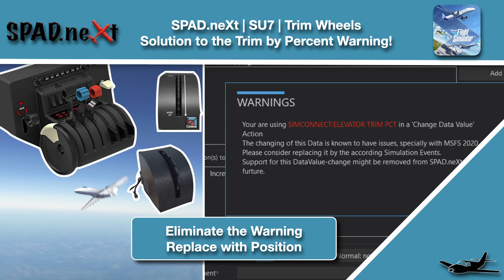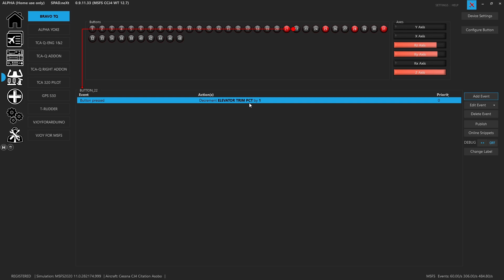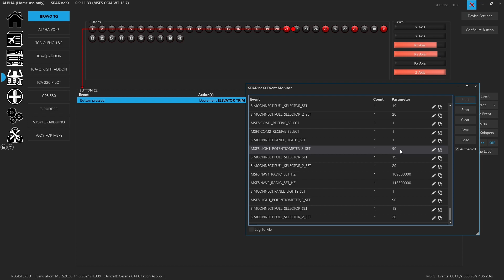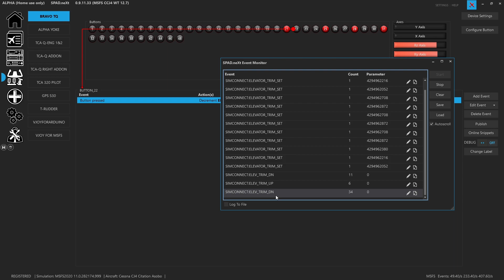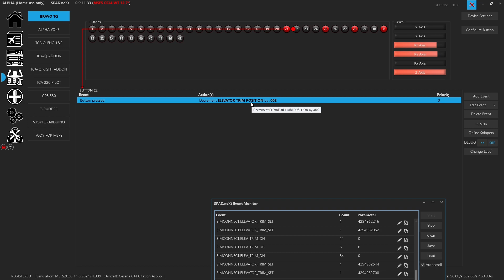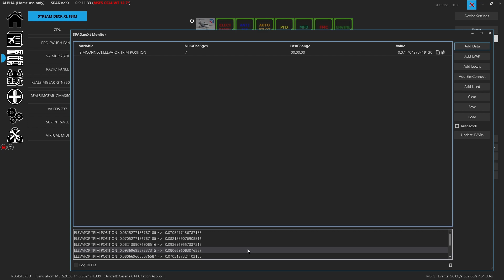(MSFS) SPAD.neXt | SU7 | Trim Percent Replacement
SPAD.neXt Warnings about using Trim Percent??

Don't worry we will replace it with a better solution that will still have some fine adjustment capabilities!!

00:00 - Intro
00:43 - What is the Error???
01:16 - How Trim PCT Actually works
01:52 - Event Monitor Use
02:35 - Clear Out Noisy Events First
03:03 - Visualizing How Trim by PCT Functioned
03:31 - Where Trim by PCT can go wrong
04:07 - Replacement Option 1 - UP / DN Events
04:29 - Why Trim PCT was better on a Wheel
04:55 - Solution - Trim Position!
05:52 - Solution in Data Monitor now!
06:18 - Outro